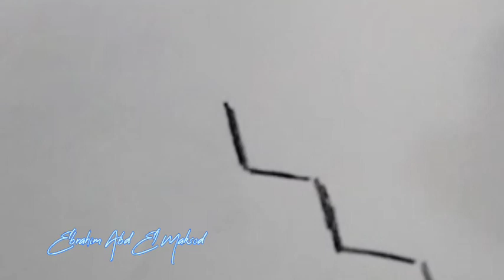احدث تسريحات الشعر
تسريحات الشعر